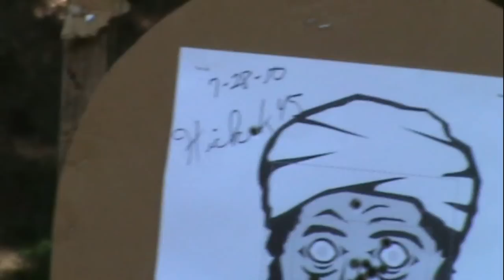Parody Contest Winner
See the winning Hickok45 parody video stuck in the middle of this announcement video.